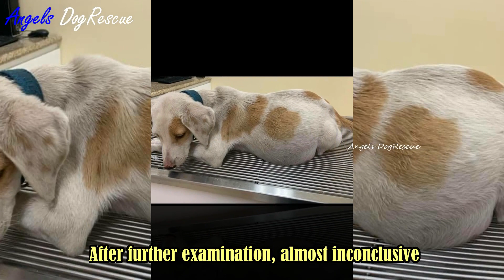Rescue Poor Puppy who could not even walk with the heavy weight from his belly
This poor puppy rescued by The Voiceless Dogs of Nassau, Bahamas:
"Meet Yophiel. I was contacted to come help a puppy that was loaded with parasites. The minute I arrived, this little puppy could not even walk with the heavy weight from his belly, and could not even breathe. I knew it was something more serious than parasites.
In a hurry, I took him for Xrays to the clinic.The vet checked the Xrays and said his liver was too small, the vet examined him and when he tried to draw blood, only clots of dark blood, not even red, came in the syringe. The vet said he could not use his blood the way it was... At the end, he managed to get some blood for the culture.
After further examination, almost inconclusive, he said Yophiel’s heart is enlarged and also has a heart murmur. He is anemic; his abdomen is drowning in fluids and blood. Right now, he is in my bedroom sleeping. Please help and pray for this little angel."

The Voiceless Dogs of Nassau, Bahamas

- Rescue Poor Dog who had a BONE stuck in his stomach and was set to be euthanized